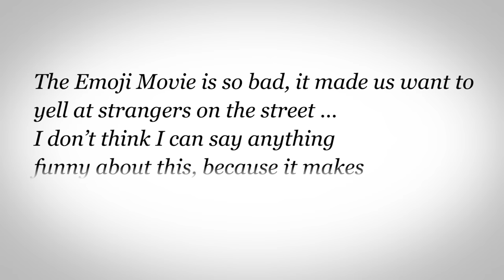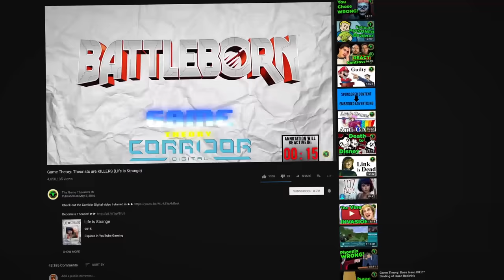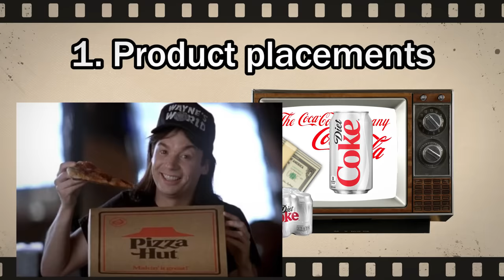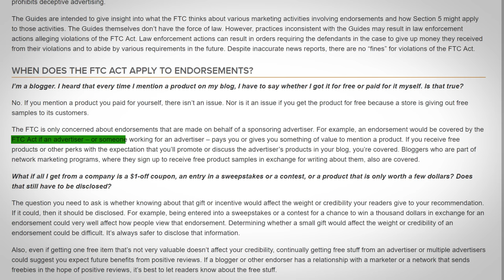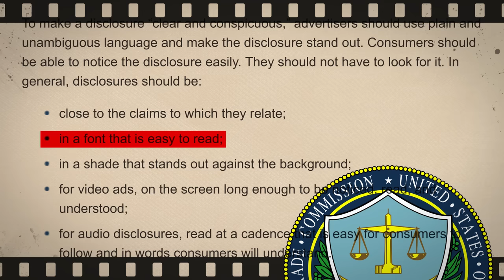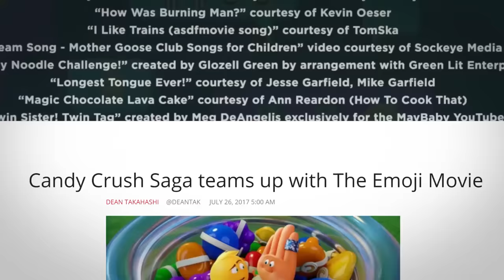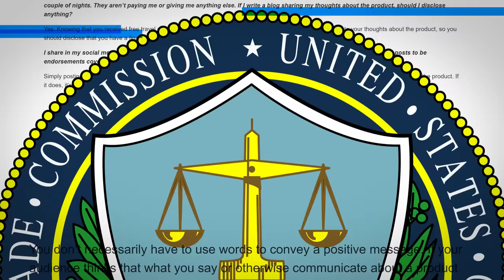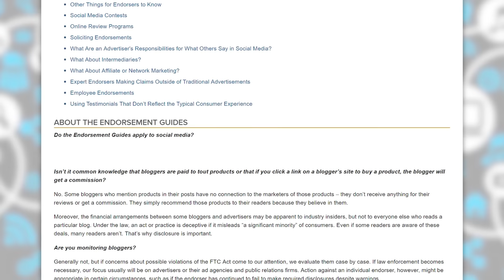Film Theory: Is The Emoji Movie ILLEGAL? (feat. Jacksfilms)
Okay, so The Emoji Movie is pretty darn bad. But that badness doesn't actually come from the movie itself. I mean, sure, The Emoji Movie is predictable and has cringe-worthy jokes and has a really awful "try hard to be hip for the kids" premise...but that's true of a lot of movies. No, The Emoji Movie is bad because it's one huge commercial. A commercial that is targeting children while blatantly breaking rules established by the FTC and FCC for disclosing branded advertising. So how deep does this rabbit hole go? Get ready for some Angry Judge emoji.

How DEADLY was Death Note?
Will The LION KING Survive?!
KONG's Secret Past! | Kong Skull Island